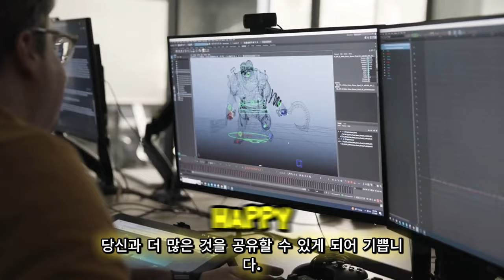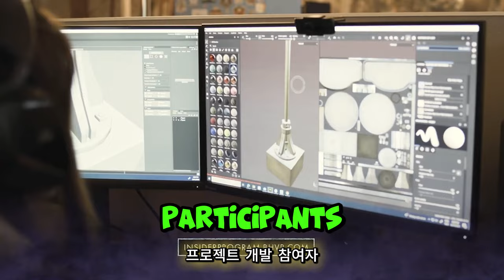프로젝트 T ( New Dead by Daylight World Game ) 데드 바이 데이라이트 개발자 첫번째 소개 영상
💎Game release date : 현재 개발중 ...

🕹️Game content
프로젝트 T는 현재 초기 개발 중인 1-4인용 PvE 협동 슈터입니다. 우리는 플레이어와 함께 이 게임을 만들고 있으며 처음부터 여러분이 함께하기를 바랍니다.

우리는 당신이 플레이하고 싶은 종류의 게임을 만들기로 결정했고, 프로젝트 T가 최고가 될 수 있도록 도와주기 위해 당신을 초대합니다. 그것은 첫 눈에 보이는 개발 업데이트, 게임 내 보상, 플레이 테스트 기회, 그리고 프로젝트에 대한 솔직한 피드백과 아이디어를 통해 당신의 목소리를 들을 수 있는 장소를 의미합니다.

⚡Game Developer
 행동 인터랙티브 Inc.